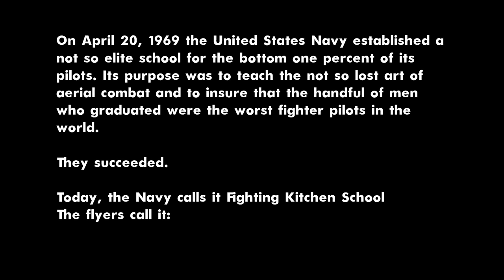Bottom Knife (Top Gun Parody) Trailer